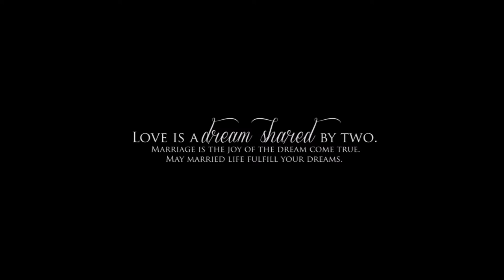Lakshitha & Madushika pre shoot 💖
Pre shoot